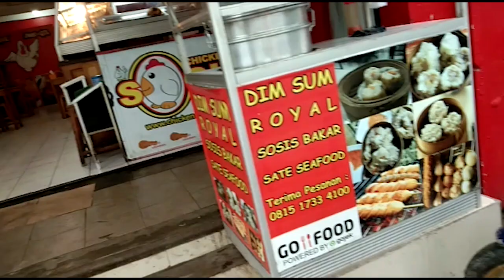WOW!! AYAM BAKAR DAN AYAM FRIEND CHICKEN INI BESAR BANGET!! || REVIEW KULINER MAKAN